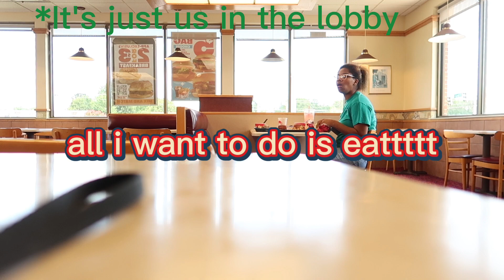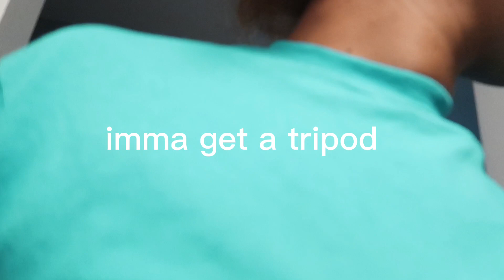Eating at wendy's+cleaning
In Today's video I'll be showing you eating at my workplace and baking a good meatloaf with potatoes and my everyday cleaning/weekly mopping routine Thank you guys for staying tuned and not missing a beat, be sure to hit that post notification button to be updated we love you 💓💓💓